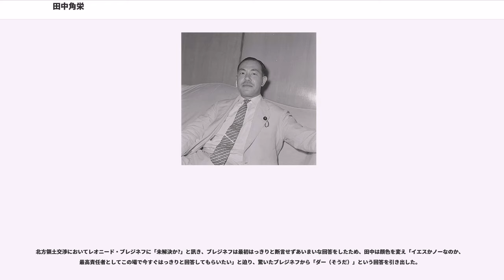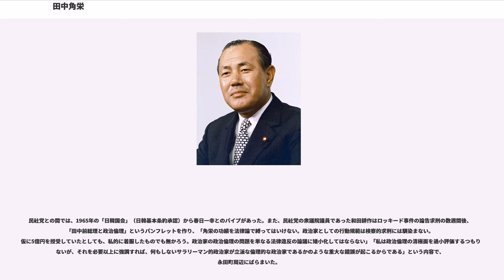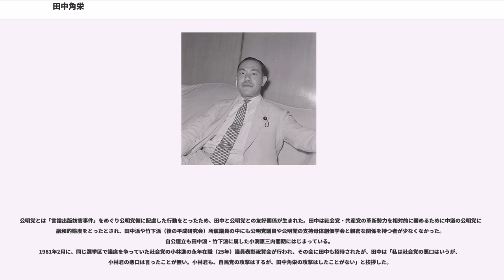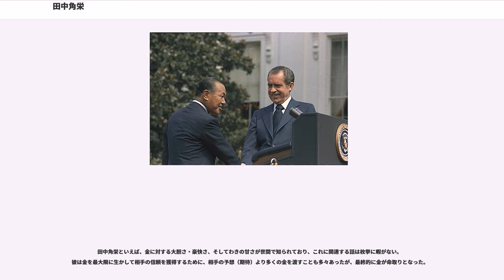田中角栄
田中 角栄（たなか かくえい、1918年（大正7年）5月4日 - 1993年（平成5年）12月16日）は、日本の政治家、建築士。

衆議院議員（16期）、郵政大臣（第12代）、大蔵大臣（第67・68・69代）、通商産業大臣（第33代）、内閣総理大臣（第64・65代）等を歴任した。

自民党最大派閥の田中派（木曜クラブ）を率い、巧みな官僚操縦術を見せる田中は、党人政治家でありながら官僚政治家の特長も併せ持った稀な存在だった。大正生まれとして初の内閣総理大臣となり、在任中には日中国交正常化や日中記者交換協定、金大中事件、第一次オイルショックなどの政治課題に対応した。政権争奪時に掲げた日本列島改造論による日本列島改造ブームは一世を風靡したが、後にその政策は不動産投機に伴う地価の暴騰や狂乱物価と呼ばれるインフレーションを招いた。その後の田中金脈問題への批判によって首相を辞職、さらにアメリカ合衆国の航空機製造大手ロッキード社の全日本空輸への航空機売込みに絡んだ贈収賄事件（ロッキード事件）で逮捕収監され自民党を離党した。

首相退任後やロッキード事件による逮捕後も田中派を通じて政界に隠然たる影響力を保ち続けたキングメーカーだったことから、マスコミからは「（目白の）闇将軍」の異名を取った。また、高等教育を受けていない学歴でありながら、首相にまで上り詰めた当時は「今太閤」とも呼ばれた。ただし中央工学校、専門学校の卒業生である。
さらに次世代のリーダーの一人として総理総裁の座を狙っていた頃は、その膨大かつ明晰な知識とやるといったら徹底してやり抜く実行力から「コンピュータ付きブルドーザー」と呼ばれていた。

道路法の全面改正や、道路・港湾・空港などの整備を行う各々の特別会計法や日本列島改造論によるグリーンピアなど、衆議院議員として100本を超える議員立法を成立させ、戦後の日本の社会基盤整備に正負両面にわたる大きな影響を残した。また、社会基盤整備を直接担当する建設省や運輸省、大臣として着任していた通商産業省や郵政省などに強い影響力を持ち、政治家による官僚統制の象徴、族議員の嚆矢となった。若い頃の夢は「文士（小説家）になる事」と大蔵大臣時代のインタビューに答えていた。

1972年8月7日の駐日アメリカ大使から本国への機密の報告書には「田中の粘り強さと決断力の源は、自らの力でのし上がってきた、その経歴にあると思われる。彼の大胆さと手段を問わないやり方は終戦直後の混乱からトップに登り詰めた事を反映している。」とある。

ロナルド・レーガンの大統領補佐官は「したたか者」と評している。

新潟県刈羽郡二田村大字坂田（現：柏崎市）に父：田中角次、母：フメの二男として生まれる。ただし、長兄は夭逝しており、実質的には7人の兄弟姉妹で唯一の男児（他に姉2人と妹4人）だった。田中家は農家だが父：角次は牛馬商、祖父：田中捨吉（田中角右衞門の子）は農業の傍ら宮大工を業としていた。母は寝る間も惜しんで働き、「おばあさん子」だったという。幼少年時代に父角次がコイ養魚業、種牛の輸入で相次いで失敗し家産が傾き極貧下の生活を余儀なくされる。幼いころジフテリアに罹患した後遺症で吃音症を患い、浪花節を練習して矯正した。

1933年（昭和8年）、二田高等小学校（現：柏崎市立二田小学校）卒業。なお、田中は最終学歴について「中央工学校」卒と公称することが多かった。しかし、現在の中央工学校は専門学校として東京都から認可を受けているが、専門学校を含める専修学校は1976年（昭和51年）に創設された学校制度であるため、彼が学んだ当時の中央工学校は学校制度上の学校ではなかった。また田中自身も、大蔵大臣就任時の挨拶に見られるように「高小卒業」を一つのアピールにしていたことがある。小学校時代から田中は勉学に優れ、ずっと級長をしていたという。高等小学校の卒業式では総代として答辞を読んだ。

卒業後の田中は土木工事の現場で働くが1か月で辞め、その後柏崎の県土木派遣所に勤めた。旧制中学校への進学は、家の貧困と母の苦労から「気が進まなかった」という。

1934年（昭和9年）3月、「理化学研究所の大河内正敏が書生に採用する」という話が持ち込まれ、それを機に上京する。だが、東京に着いてみると書生の話は通っておらず、やむなく仮寓先としていた井...